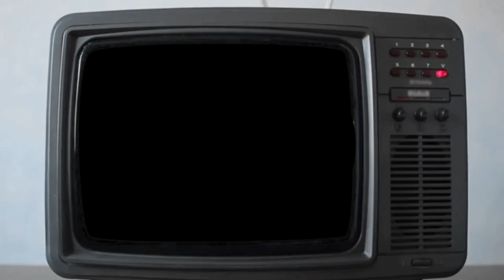Wedding Ceremony Highlights 2023// Jaswinder kaur & Abhilash // Pumpy Films